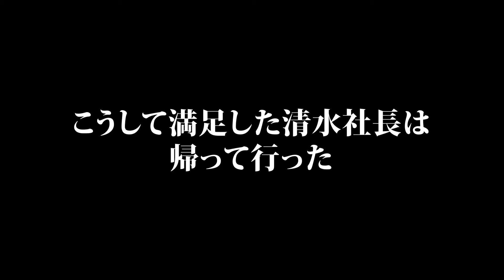【家系×二郎系】王道家清水社長がバリ男を突撃訪問！明らかになる意外な共通点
つじ田BOXオリジナルデザインTシャツ期間限定販売中

【スポンサー】
人形町ラーメン兎屋

◆辻田雄大（つじた たけひろ）

2011年アメリカ西海岸へ進出し、ラーメン・つけ麺ブームの火付け役。